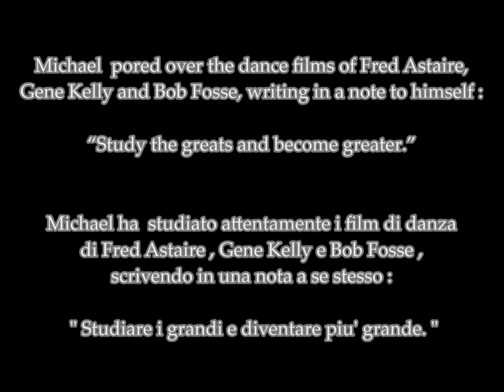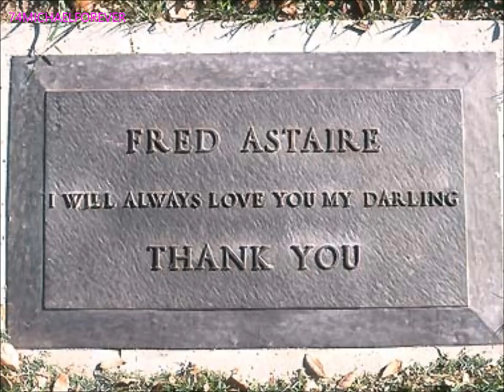Michael Jackson talks about his friend Fred Astaire - MJ parla di Fred Astaire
"I didn't want to leave this world without knowing who my descendant was.
Thank you Michael!"

" Non volevo lasciare questo mondo senza sapere chi fosse il mio discendente.
Grazie Michael! "

Fred Astaire (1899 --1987) -- Dancer